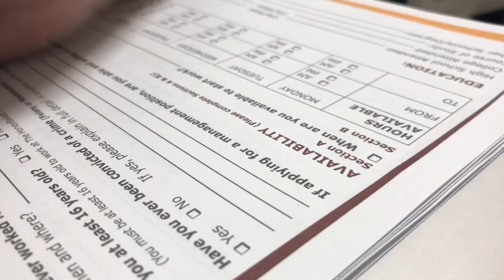Our First Job!! (And longboard adventures)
I only have this job for a week. I wish I could work here for the rest of the summer. It’s fun but very messy. Ham